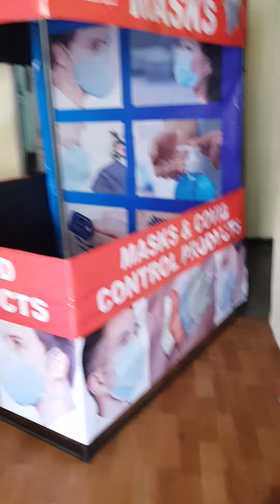how to increase my sales, how to earn more money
increase your sales with our Marketing tents. for any business we supply Marketing tents.

we provide free ideas to increase your sales.

since 1991 we are in advertising

Marketing tents for face mask sales, with our demo tent you can get more face mask sales, easy to open and easy to clouse Marketing demo tents for face mask sales, even one tent also we supply woth mask photos and covid control products photos printing and designing on tents.

we are India's No.1 Marketing tents Suppliers since 1991

now in covid time you can increase your sales with demo tents

our office in hyderabad you can come to our office for more information abd you can select advertising products to increase your sales.

we supply by transport also if u are outof Hyderabad city

free delivery and free designing we provide.